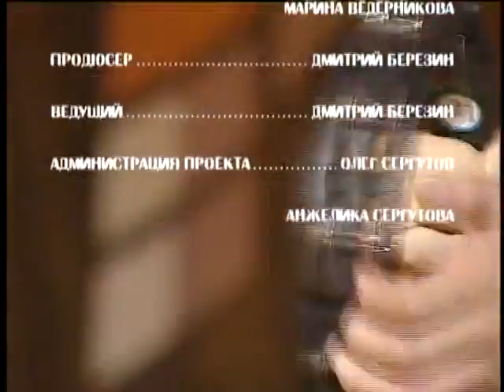Суффикс"К" - Остановись, открой глаза!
Запись выступления группы Суффикс"К" для передачи Музыкальный диагноз. Сентябрь 2011 клуб Рок-Сити. Live